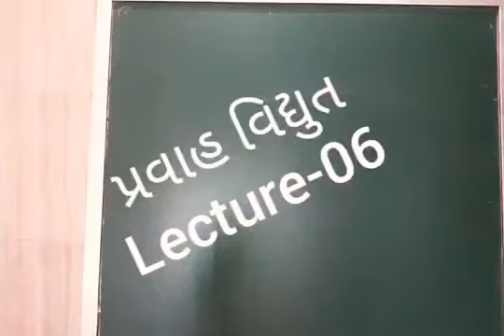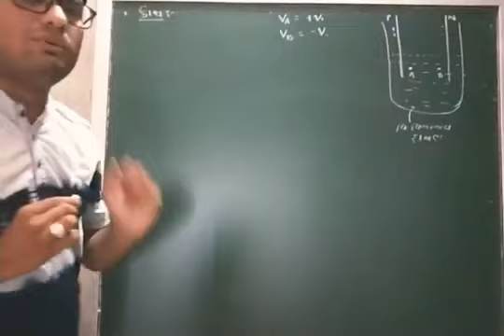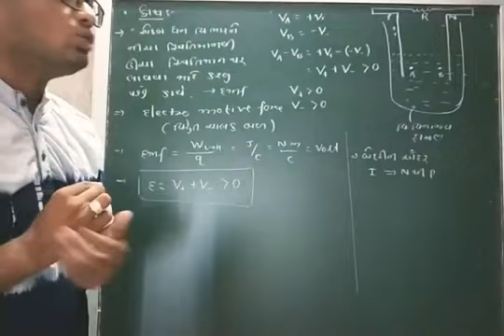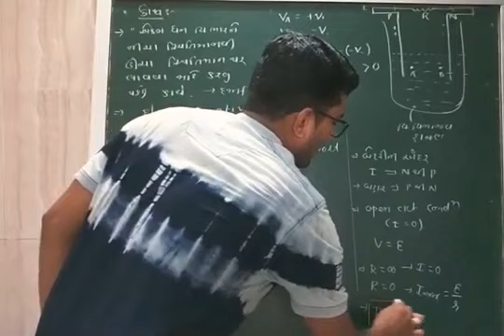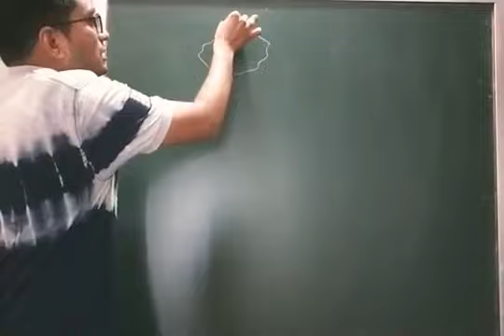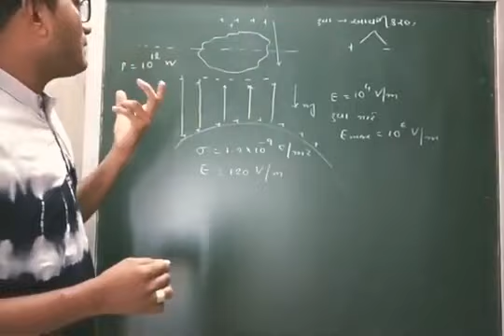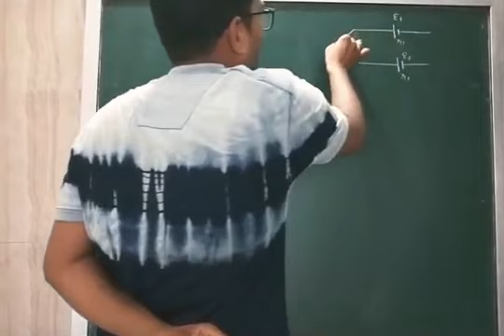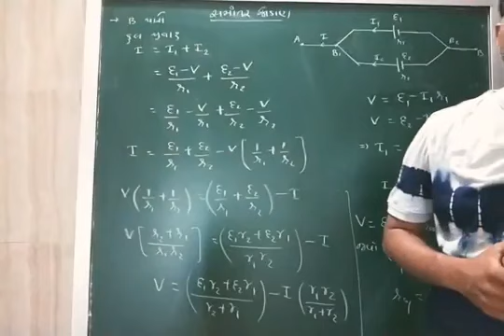Navyug Science School - Morbi || Physics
12th Ch : 3 (lec -6) વિદ્યુત કોષ # emf # કોષના શ્રેણી અને સમાંતર જોડાણ